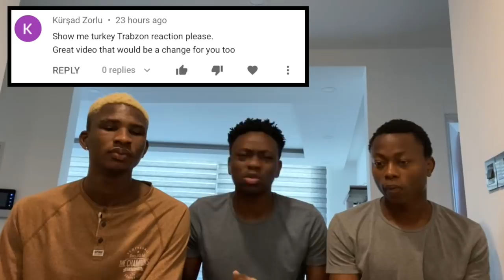TRABZON IS SO BEAUTIFUL (Show Me Turkey - Trabzon) | (Türkçe altyazı)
NIGERIANS REACTING TO Show Me Turkey - Trabzon | (Türkçe altyazı)

We decided to react to Show Me Turkey - Trabzon and I hope you liked it, if you liked it please drop a like and comment on what you think about the song.